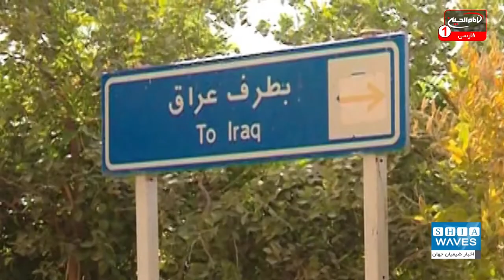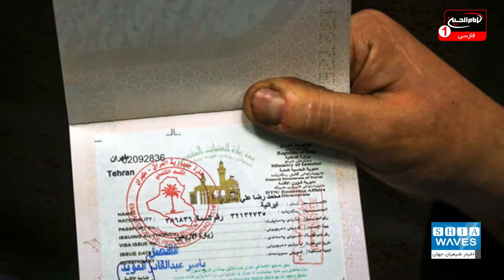لغو روادید ۴۵ روزه بین ایران و عراق برای زوار اربعین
ظهور ویروس کرونا در جهان باعث شد که بیش از یک سال عاشقان اهل بیت عصمت و طهارت علیهم السلام در ایران و عراق از زیارت عتبات عالیات محروم شوند.
در این مدت نه شهروندان ایرانی توانسته اند به زیارت شهرهای مقدس کربلا، نجف، کاظمین و سامرا بروند و نه شهروندان عراقی توانسته به شهرهای مقدس مشهد و قم سفر کنند.
اکنون و بعد از این مدت، اخباری به گوش می رسد که قرار است کم کم اوضاع به روال سابق و طبیعی خود بازگردد و زائران ایران و عراقی به زیارت بروند.

علی اکبری گزارش می دهد: